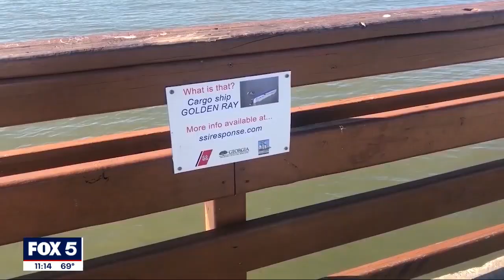NTSB says human error caused cargo ship off Georgia coast to overturn | FOX 5 News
The NTSB has released what may have caused a cargo ship to overturn off Georgia’s coast two years ago. Human error is what the report is pointing toward. The golden ray capsized near Saint Simon leaving over $200-million in damages.